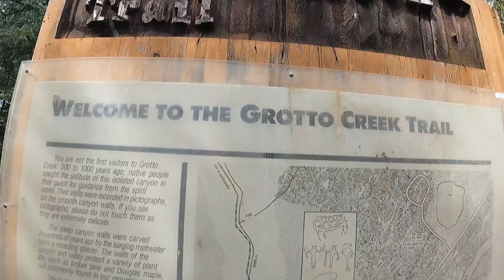Kurdish Canada vlog/grotto canyon